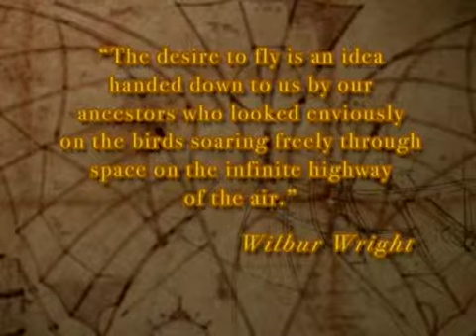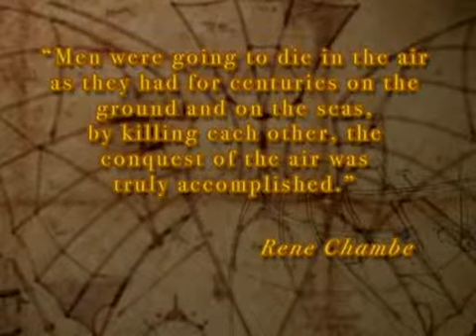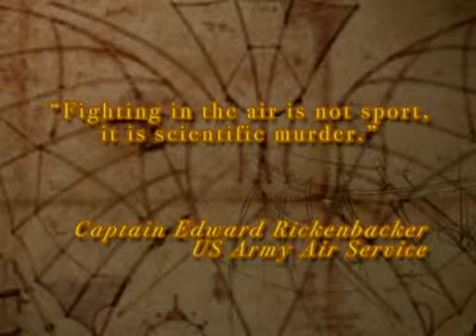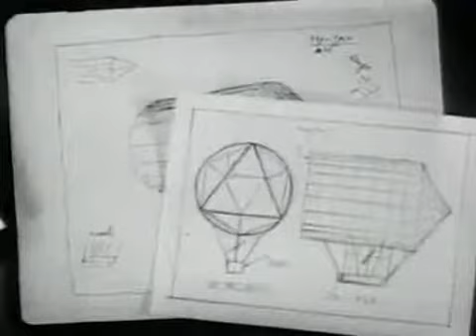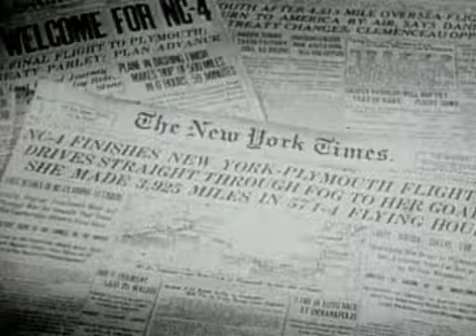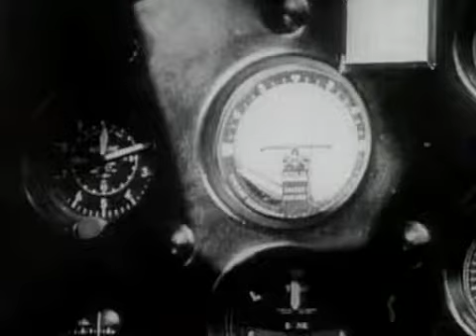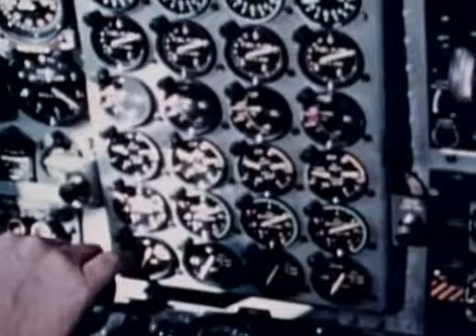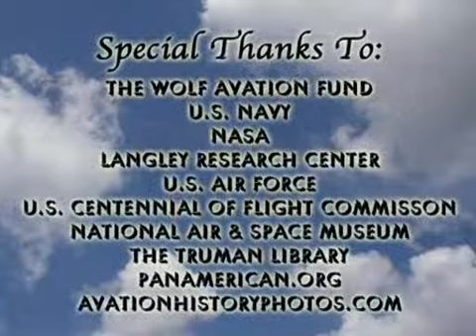Die Geschichte Der Fliegerei – Der Wagemutige Junge Mann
Von den ersten Flugversuchen der Gebrüder Wright zu den Luftschiffen des Grafen Zeppelin, über die Entwicklung der militärischen und zivilen Luftfahrt bis zur bemannten Raumfahrt zeigt diese DVD-Box alles über die Luftfahrtgeschichte der letzten Jahrzehnte.

Mitte des 19. Jahrhunderts entdeckte Otto Lilienthal die Gesetze des Auftriebs, sprang mit selbstgebauten Flügeln von Hügeln und starb dabei. Nur wenig später bauten die Gebrüder Wright das erste Motorflugzeug - eine Reise durch die Luftfahrtgeschichte.

Durchsage: "Meine Damen und Herren, wir begrüßen Sie an Bord des Sonderfluges 'Otto Lilienthal'. Eine Reise zurück zu den Anfängen eines Menschheitstraumes."

Bernd Lukasch: "Das Älteste, was man so finden kann, ist ein kleiner Siegelzylinder. (…) Und wenn man den in Ton abrollt, dann entsteht ein Relief, dann kann man den Hirten oder den König Etana auf einem Adler reitend sehen, wie er unterwegs ist zu den Göttern. Also die erste bildliche Darstellung der Idee, mit welchen Hilfsmitteln der Mensch denn fliegen könnte."